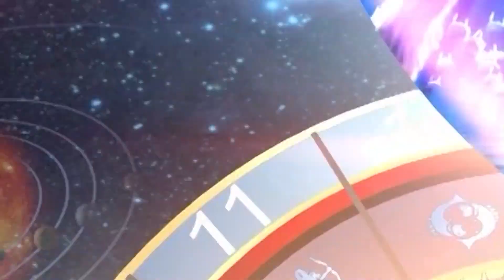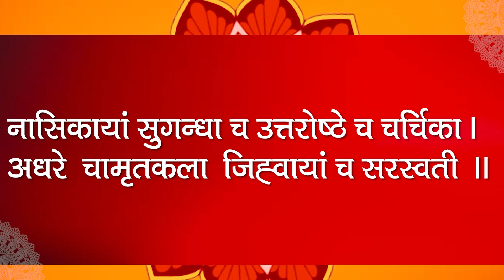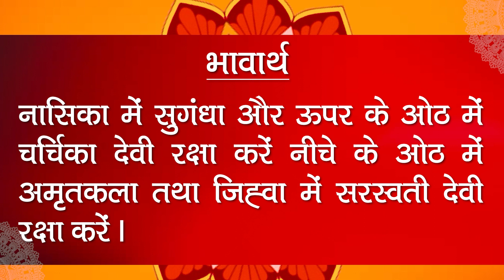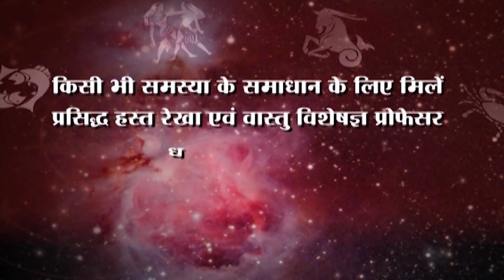स्तोत्र-कवच पाठ के अद्भुत चमत्कारिक- प्रो. धर्मेन्द्र शर्मा